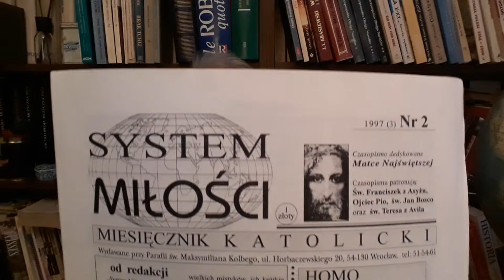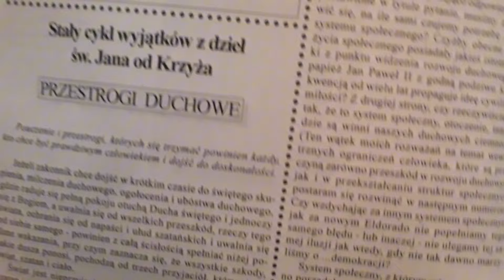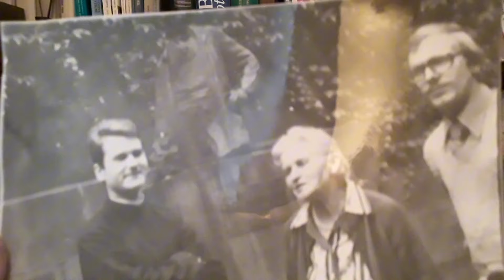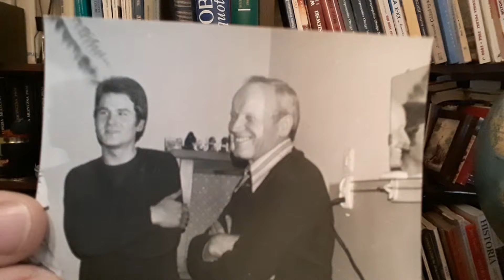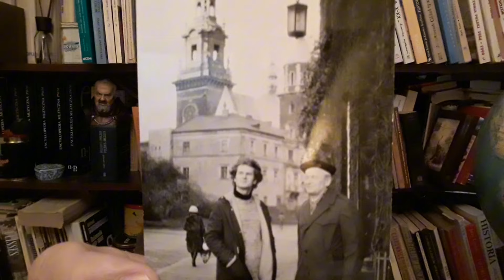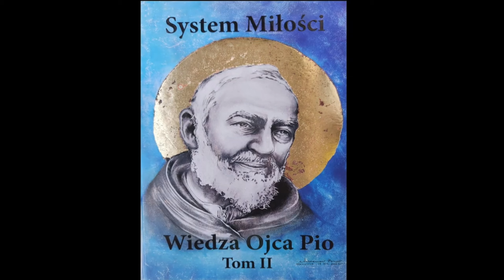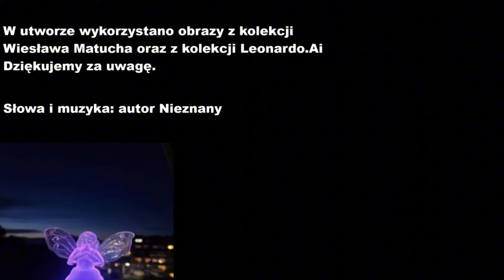Początki SM video -2019-9a